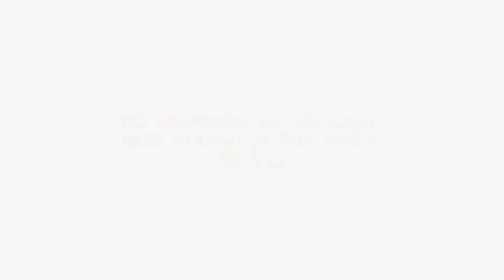BlistyKCam Fastehotto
🎶It's getting hot in here so take off all your... Er nevermind🎶😁🔥
Unfortunately working at this speed doesn't save you any time when breaking it all down again after a show as you have to wait for the temperature to drop before you can load it all back into the van 🤦‍♂️🤣😂😜